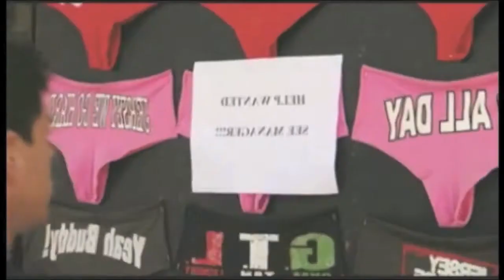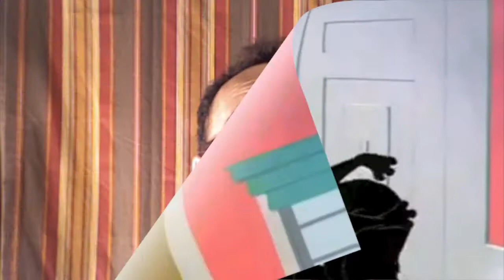JERSEY ARE YOU SURE? - Mass Debates with Mike Porco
We've got Iran, Payroll tax cut, high gas prices and Christie vetoing same sex marriage in New Jersey. What do average voters in New Jersey think of this?